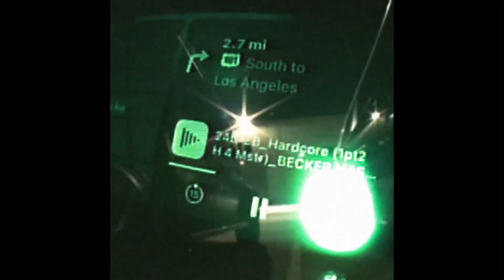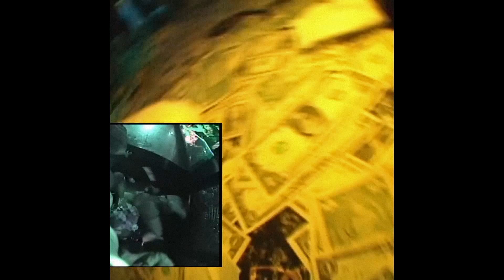[FREE] DON TOLIVER TYPE BEAT ~ "AFTERBURNER"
This is a low quality version of the beat and is only free for non-profit purposes. To publish your song(s) on digital streaming platforms you have to purchase a lease. All forms of use require proper credit (prod. zedna x Beck Beatz).